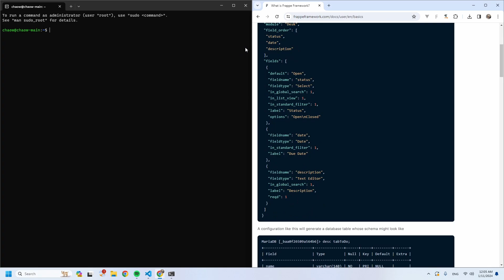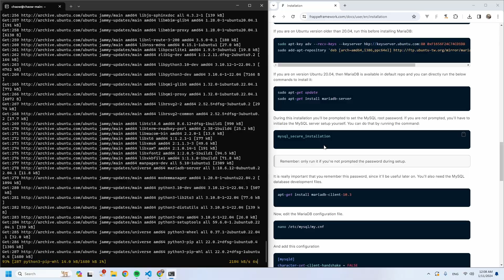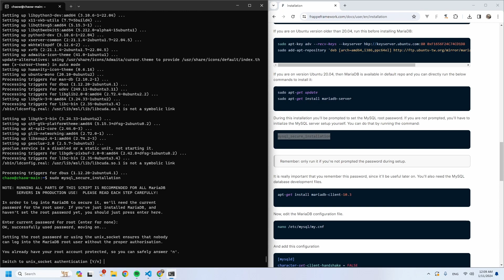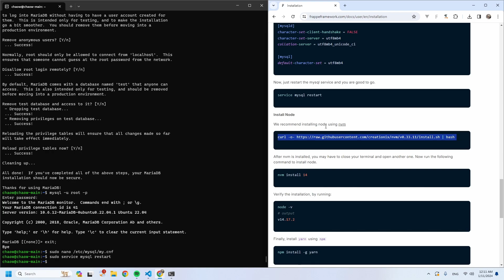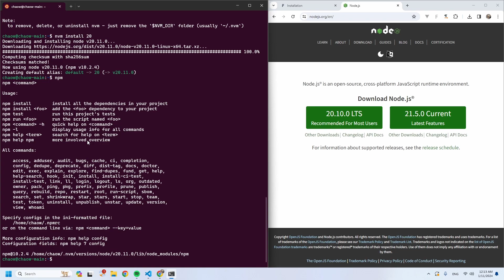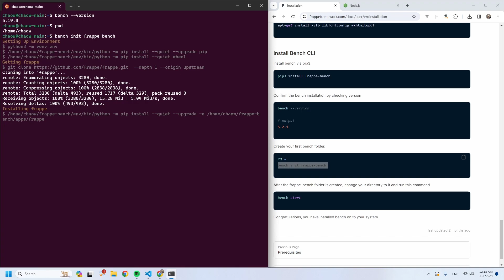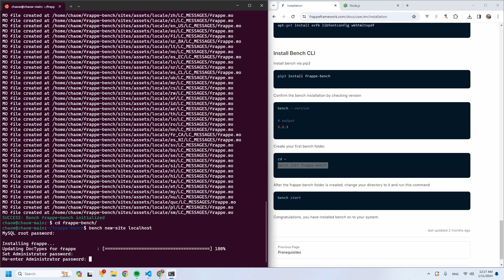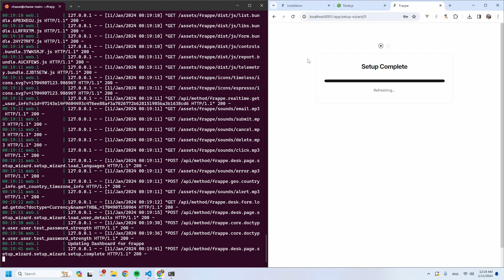Frappe Framework install on Ubuntu 22.04.3 WSL in Windows 11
ติดตั้ง frappe framework  บน WSL Ubuntu 22.04.3 ใน windows 11
คำสั่งที่ใช้ดูได้ใน